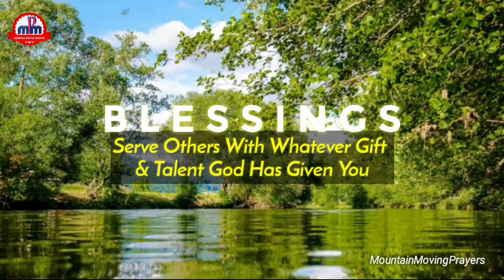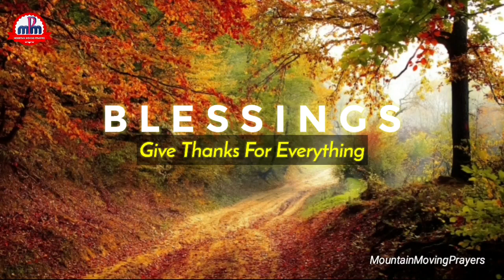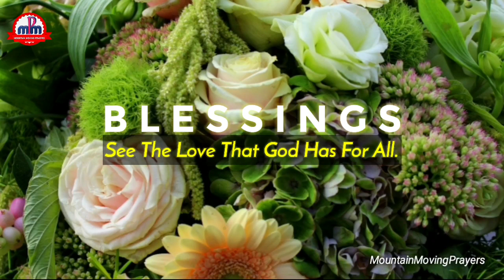POWER OF BLESSINGS | 9 Unfailing Tips To Make 2023 The Year Of Blessings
Welcome back to Mountain Moving Prayers. Today we shall  look at a quick, fun and easy way to understand the meaning of blessings. And then we will let the attributes of the word blessings be made effective in our lives during this year 2023. May this year be your year of blessings as we go through this process. So let's start right away

@Healing Prayers

▶️We have been in the ministry for quite some time now. And we have seen God do great things in the lives of people through us over these years. One thing we have learnt along the way  is that "God is Faithful." So I invite everyone to recognise, understand, experience and fully enjoy the blessedness of knowing God and His faithfulness. Join with us through this channel and we will together by the help of the Holy Spirit progress towards the realization of this great blessing of knowing God through the salvific work of Christ, our Saviour.

▶️Video contents related to: new year resolution, new year goals, new year plan, new year habits, new year attitude, new year psychology, new year tips, new year blessings, financial abundance, financial blessings in 2023, financial goals 2023, financial planning 2023, new investment, investment guidance, investment portfolio, stock options, day trading, stock market, financial instruments, long term investment, debt cancellation, getting out of debt, getting out of poverty, marketing tips, financial success